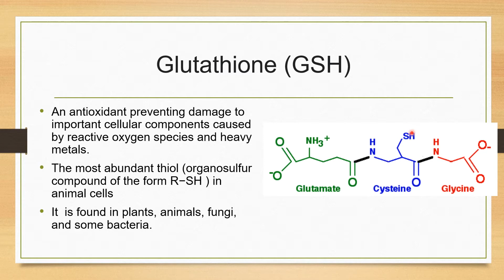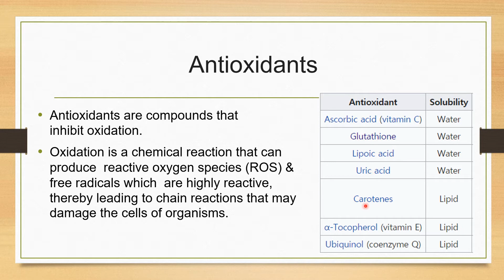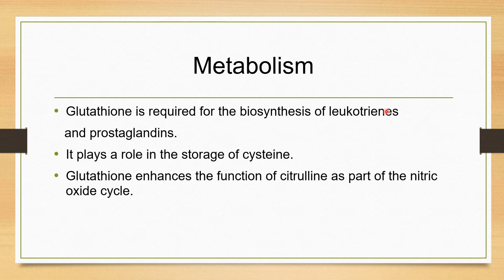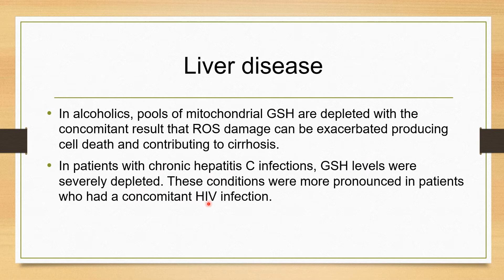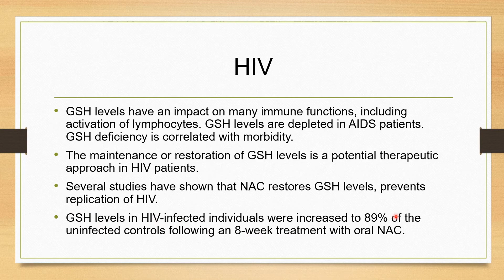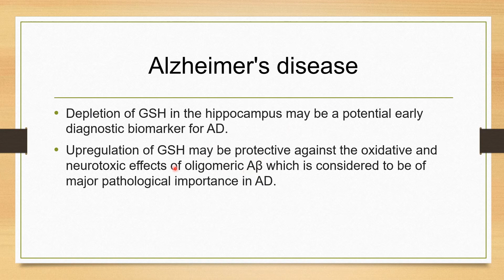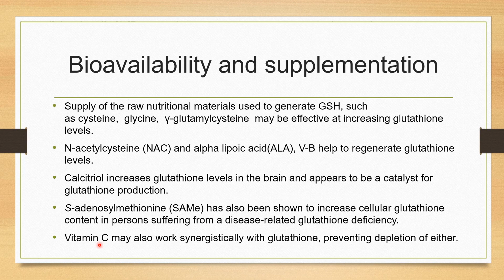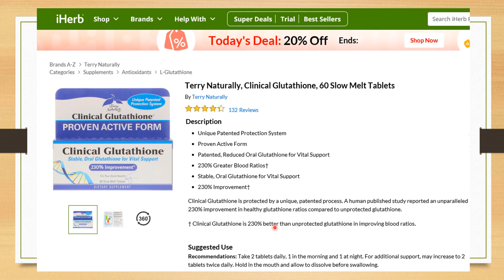그린나래TV 제51회 글루타치온